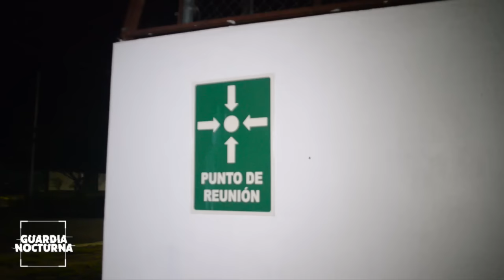Sismo en la madrugada de este jueves